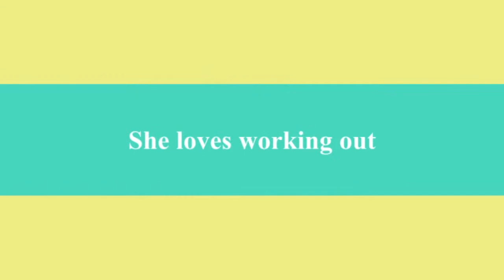Cauliflower Pizza Deliciousness-August 28,2013-DailySweat VLOG